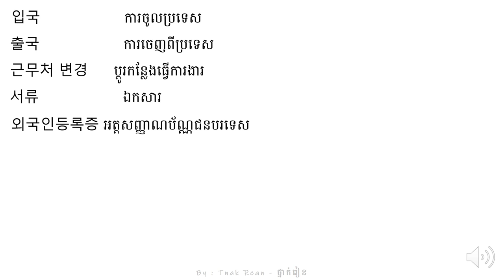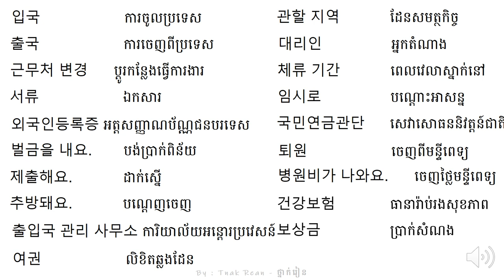រៀនអានពាក្យ 71- Korean Vocabulary 71 - 단어를 공부하기 71 | by Tnak Rean - ថ្នាក់រៀន